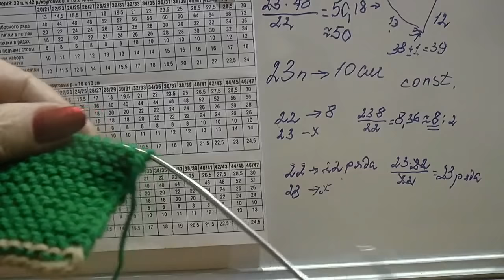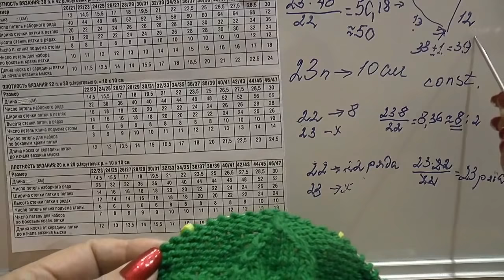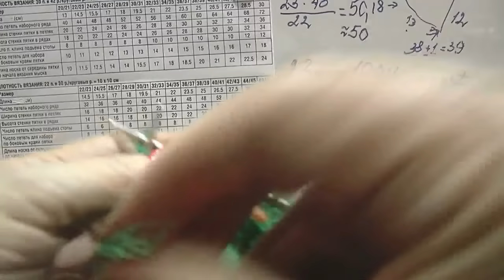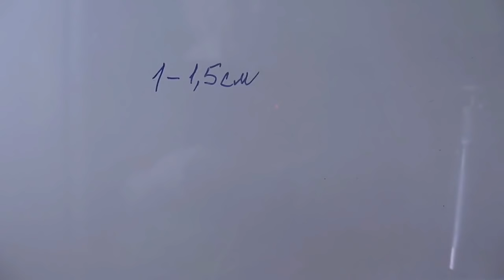Следки с листиками. Красивые следки спицами. Вязание следков. Часть 2.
Вязание тапочек спицами – простой способ создать для себя любимую вещь ручной работы, которая позволит ощутить неповторимый комфорт дома. Следки – это теплая и удобная домашняя обувь, которая прекрасно заменит в этом качестве тапочки и вязаные носки.

В следках будет особенно уютно в холодное время года. Но носить их можно не только дома, но и на улице с зимней обувью. Получается, что следки – это что-то среднее между носочками и тапочками. Они соприкасаются с телом и материал для их исполнения должен быть мягкий, приятный на ощупь. Но их функция – согреть, значить пряжу нужно выбрать теплую. Для теплых вещей лучше выбрать нитку с содержанием шерсти. Есть очень мягкие полностью шерстяные ниточки, но для следков они дороговаты. Можно использовать и остатки пряжи, если есть, и скомбинировать их по цвету. В настоящее время пряжа акрил с успехом заменяет шерсть для вязания следков, тапочек.

Вот такие тапочки следки Вы можете связать самостоятельно. Я уверена они вам понравятся. В них удобно ходить дома, они смотрятся хорош и гармонично на любых ногах. А в помощь вязальщицам этот мастер класс.